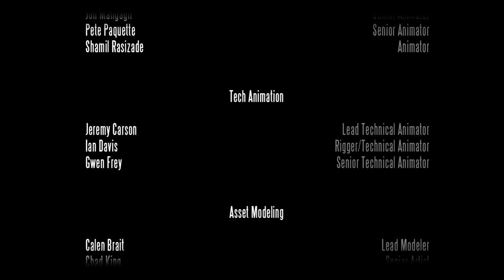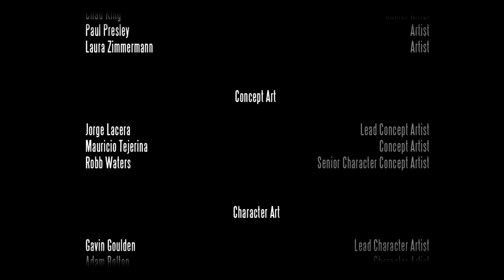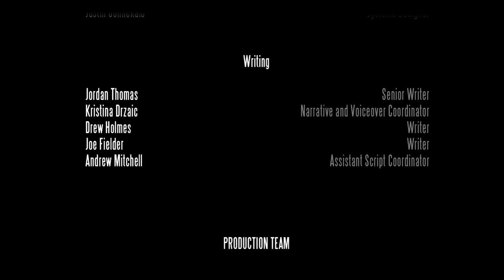Bioshock Infinite Finale (WTF??? Crazy Ending, What Is Reality?)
Bioshock Infinite Finale (WTF??? Crazy Ending, What Is Reality?) - So just another average day in the city of Columbia, also within this Bio shock Infinite lets play episode we rediscover the world & storyline of bioshock 3 and try to escape from Columbia whilst being chased by Comstock, facing elite troops and both new and old adversary along the way.

Twitter (I'm still new to Twitter so as an F.Y.I. I haven't got my head around it yet)